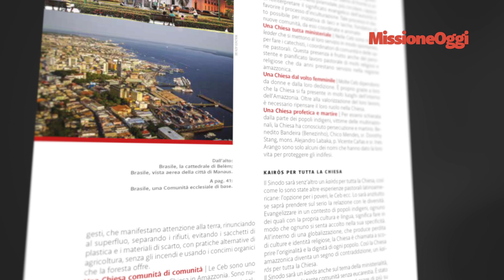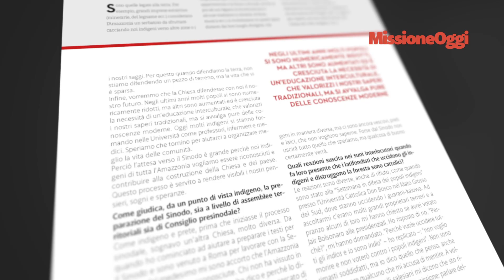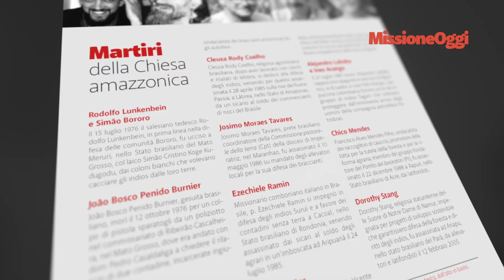Verso il Sinodo dell'Amazzonia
DOSSIER DELLA RIVISTA "MISSIONEOGGI" LUGLIO-AGOSTO 2019

A cura di Mauro Castagnaro

L’Assemblea speciale del Sinodo dei vescovi per la Regione Panamazzonica, che si terrà a Roma dal 6 al 27 ottobre sul tema “Amazzonia: nuovi cammini per la Chiesa e per una ecologia integrale”, punta l’attenzione su una porzione di mondo unica: 7,8 milioni di kmq suddivisi tra Bolivia, Brasile, Colombia, Ecuador, Guyana, Guyana francese, Perù, Suriname e Venezuela, per un totale di 34 milioni di abitanti, 3 dei quali indigeni di 390 popoli diversi con 240 lingue, il 20 per cento della disponibilità mondiale di acqua dolce non congelata, il 34 per cento delle foreste, il 30 per cento delle specie di fauna e flora. Ma al tempo stesso concentra al proprio interno tutte le principali “crisi” planetarie: quella ambientale, con la progressiva distruzione della foresta e l’inquinamento delle terra, quella economica, con un modello di sfruttamento delle ricchezze che non ne contempla la finitezza, quella sociale, con un condensato di disuguaglianze e violenze, e quella culturale, con le spinte all’omogeneizzazione di una straordinaria pluralità di tradizioni. Ciò rende questo Sinodo un evento di enorme importanza non solo per le Chiese di quella parte di mondo, chiamate a dare risposte a queste sfide incarnandosi ancora di più nel loro contesto, ma per la Chiesa universale, poiché i problemi che essa affronta a ogni latitudine sono qui esemplificati. Missione Oggi cerca con questo dossier di farne partecipi i propri lettori e lettrici, offrendo riflessioni sull’ecologia, sui popoli indigeni e sui ministeri che possono dar corpo a una Chiesa “dal volto amazzonico”.